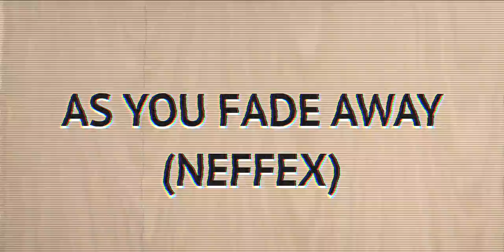AS YOU FADE AWAY NEFFEX | CHAPTER 27| Royalty free music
Welcome to our royalty-free music channel!

Our mission is to provide affordable and hassle-free access to music that enhances your creative projects, without having to worry about complicated licensing or copyright restrictions. We believe that music has the power to elevate and enhance any form of media, and we strive to make that process as seamless and stress-free as possible for our users.

So whether you're a content creator, filmmaker, YouTuber, or business owner, we invite you to explore our music library and find the perfect track for your next project. Thanks for stopping by, and we look forward to working with you!
A music video without lyrics is a visual interpretation of a musical composition, typically accompanied by instrumental music or non-lyrical vocals. In this type of video, the focus is on the emotional and atmospheric quality of the music, rather than its lyrical content.
Music videos without lyrics can be a powerful tool for evoking emotion and creating a visceral experience for viewers. By emphasizing the musical elements of a composition and creating a visual narrative to accompany it, these videos can take viewers on a journey through sound and image, allowing them to explore the full emotional range of the music.